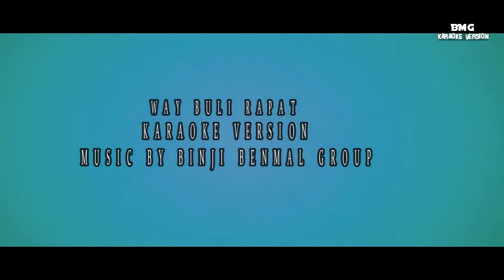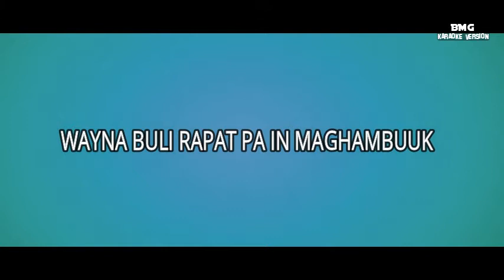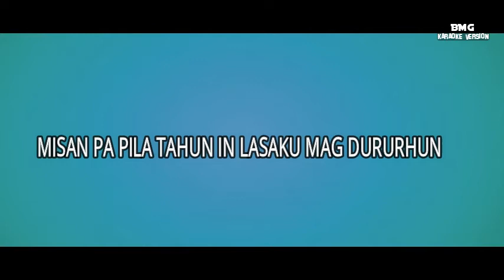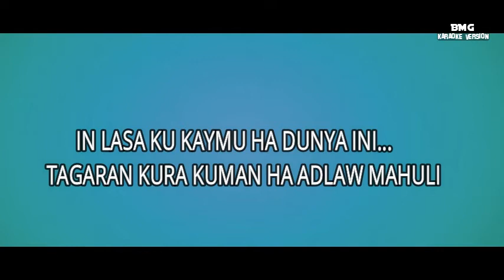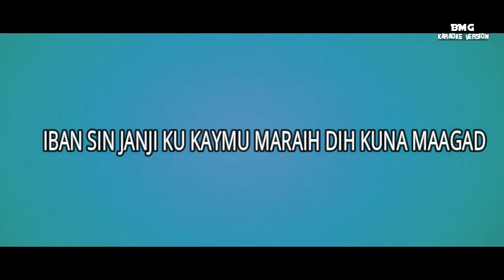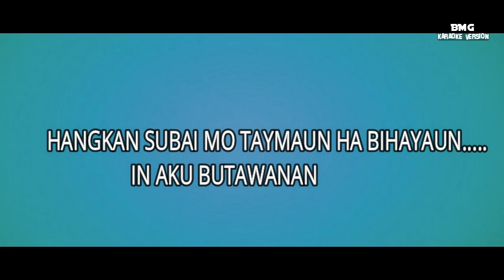Way buli rapat karaoke song